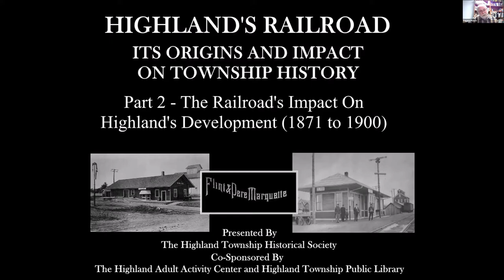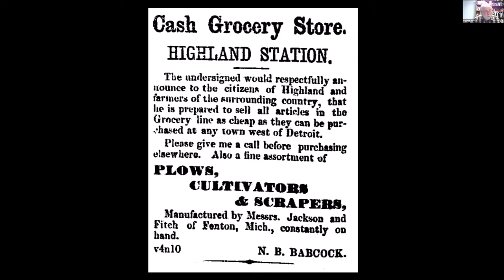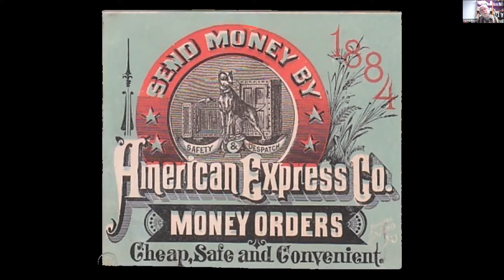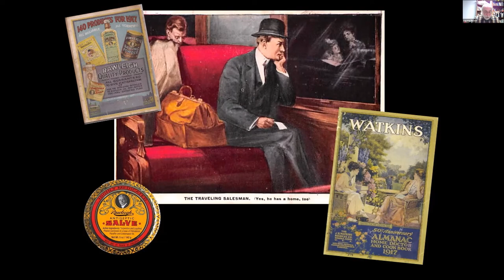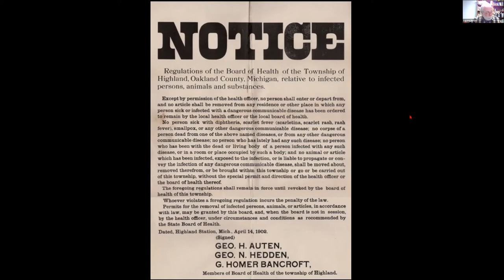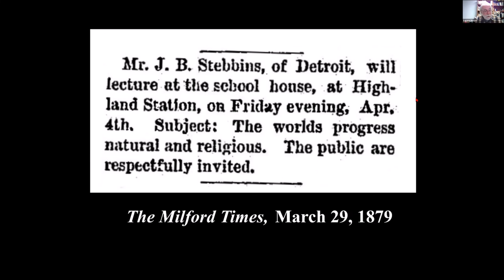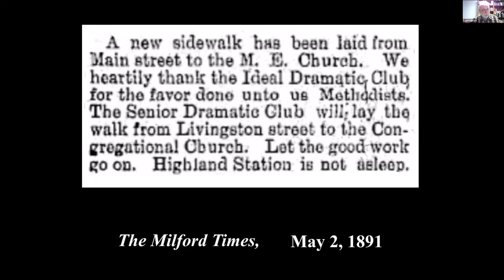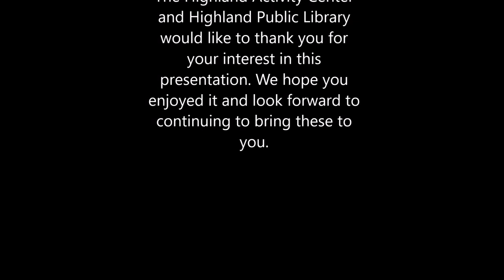Highland Historical Society Lecture Series: History of the Railway Part 2 Presented by Eugene Beach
Rewind history as Eugene Beach takes us back and tells us of the impact the railroad had coming through Highland.